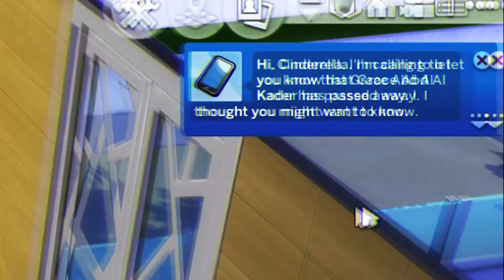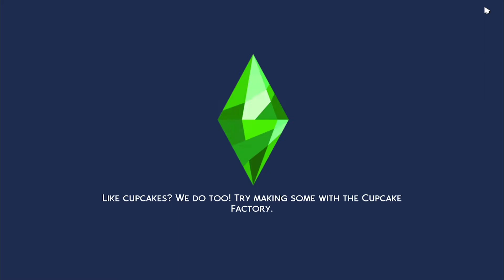Battling The Blues | Sims 4 Disney Princess Challenge - Episode 22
*Hello, long time no see! This was recorded way back in the summer of 2021, which is a very long time, I apologise!* Cinderella struggles to be happy, due to grief and childhood trauma. She seems to take out her anguish all on the next Disney Princess Tiana. How will this affect their relationship?

If you enjoyed this video, send a like! :)

- All Around the Table - Mike Franklyn
- Arrow - Ennio Mano
- Hide and Sneak - The Fly Guy Five
- It Happened Here - David Celeste
- Midnight Swing - Jules Gaia
- Scranton Swing - Roy Edwin Williams
- She, My Mirror - Fabien Tell
- Toss Me the Tomatoes - Raymond Grouse
- You Give Me Feelings (DJ Mayson Remix) (Instrumental Version) - House Of Say
- Globetrotter - Adriel Fair
- New Beginning - Raymond Grouse
- Tenderloin Tuesday - Martin Landstrom
- Smiling Neighborhood - Claude Signet
- Surprise Move - Spectacles Wallet and Watch
- Together Reunited - Claude Signet
- When You Believed - Jon Bjork